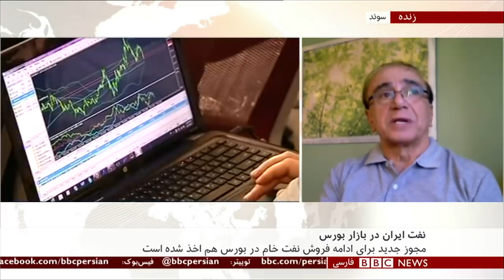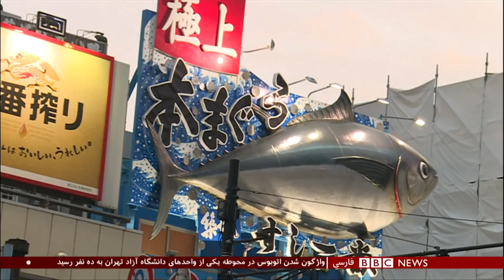اولین بخش خبری چهارشنبه ۴ دی ۱۳۹۷: راوبط ایران و طالبان و حمله هوایی 'اسرائیل'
علی شمخانی، دبیر شورای عالی امنیت ملی ایران، می‌گوید دولت افغانستان از مجموعه ارتباطات و گفت‌وگوهای ایران با طالبان اطلاع داشته و این روند همچنان ادامه خواهد یافت.

آقای شمخانی امروز ۵ جدی/دی به کابل سفر کرد و این موضوع را در دیدار با حمدالله محب، مشاور امنیت ملی افغانستان بیان کرد.

دبیر شورای عالی امنیت ملی ایران در این دیدار تاکید کرد که مشارکت فعال کشورهای منطقه در فرایندهای امنیتی می‌تواند "تضمین کننده ثبات و توسعه پایدار" برای کشورهای منطقه باشد.

هفته گذشته، گفت‌وگوهای سه روزه و رو در روی نمایندگان گروه طالبان و آمریکا در ابوظبی انجام شد. دراین مذاکرات نمایندگانی از دفتر سیاسی طالبان در قطر، نمایندگانی از شاخه‌های نظامی این گروه، نمایندگان آمریکا و نمایندگانی از کشورهای پاکستان، عربستان و امارات شرکت داشتند.

دولت افغانستان هم نمایندگان خود را به این نشست فرستاده بود اما طالبان در چند روز گذشته با انتشار چند خبرنامه‌ تاکید کردند که حاضر نیستند با هیات دولت افغانستان گفت‌وگو کنند.

حمله هوایی 'اسرائیل' به اهدافی در نزدیکی دمشق

یک مقام ارتش سوریه گفته که هواپیمای جنگی اسرائیل از بالای آسمان لبنان یک انبار تسلیحات در نزدیکی دمشق را هدف قرار داده اند که در این حمله سه سرباز سوری زخمی شده اند. سوریه می گوید پدافند هوایی این کشور اکثر موشک های شلیک شده را ره گیری و نابود کرده است.

گروه دیده بان حقوق بشر سوریه - مستقر در لندن - به نقل از منابع خود گفته است که هواپیماهای اسرائیلی با عبور از آسمان لبنان، حداقل سه هدف را در غرب و جنوب غرب دمشق بمباران کرده اند که انبارهای تسلیحات ایران یا گروه حزب الله لبنان بوده است.

پیش تر، رسانه های حکومت سوریه از رهگیری 'اهداف متخاصم' توسط پدافند هوایی این کشور خبر داده بودند. برخی شاهدان عینی در دمشق به خبرگزاری رویترز گفتند که صدای انفجارهای بزرگی را شنیده اند.

تلویزیون دولتی سوریه گزارش داد: "دفاع ضدهوایی ما تعدادی اهداف متخاصم را در نزدیکی دمشق رهگیری کرد."